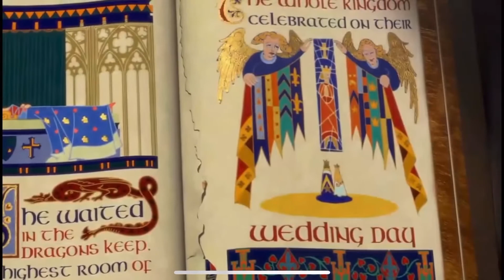400 Subscribers = 400 Dinosaurs (400 Sub Special)